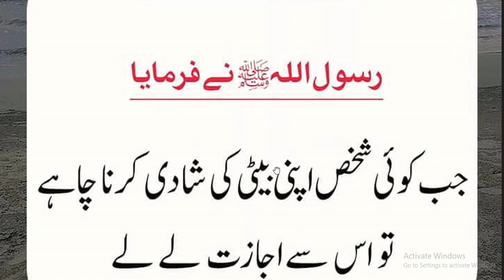Hazrat Muhammad ﷺ Ne Farmaya | بیٹی سے شادی کی اجازت لینا چاہیے